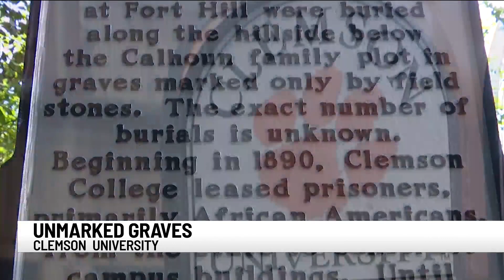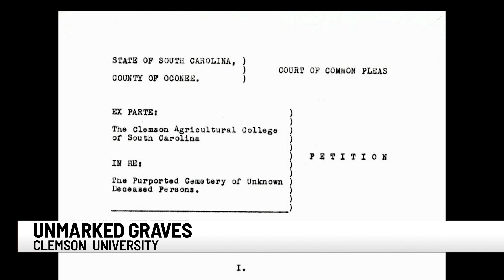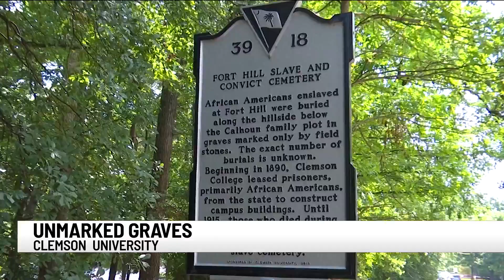Radar detects possible 200+ unmarked graves from 1800s at Clemson cemetery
Clemson University officials announced Monday that ground-penetrating radar revealed the possible locations of more than 200 unmarked graves believed to be those of African Americans that date back more than century.